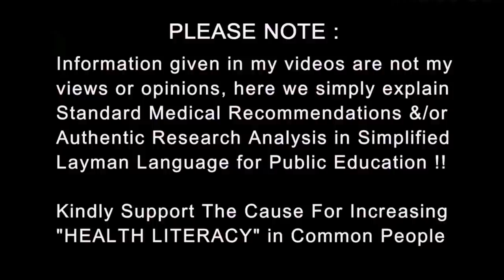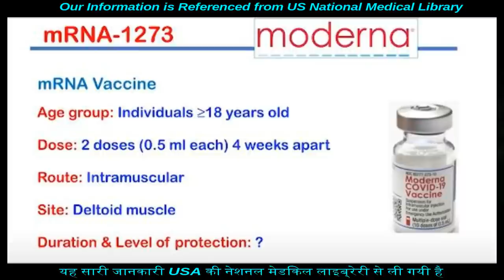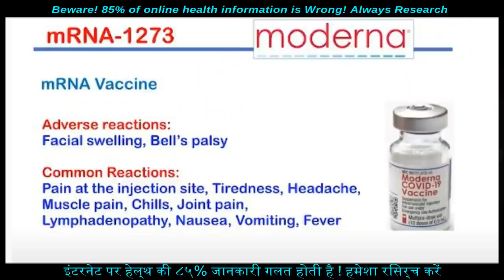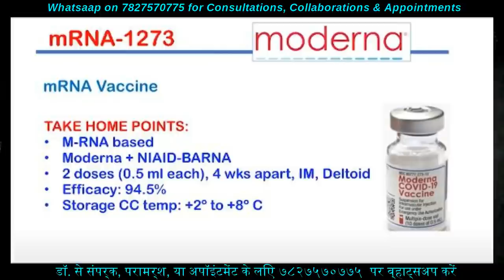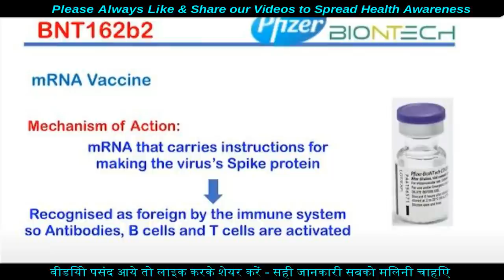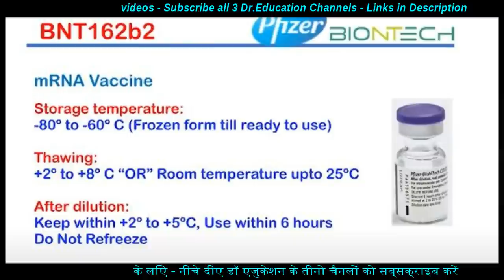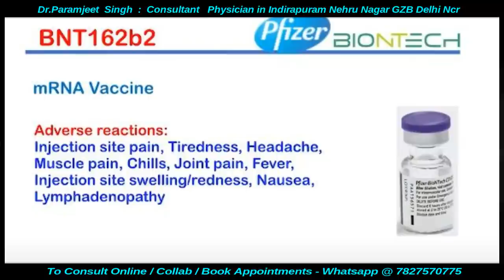New mRna Covid 19 Vaccine - Complete Information | Pfizer & Moderna | Dr.Education